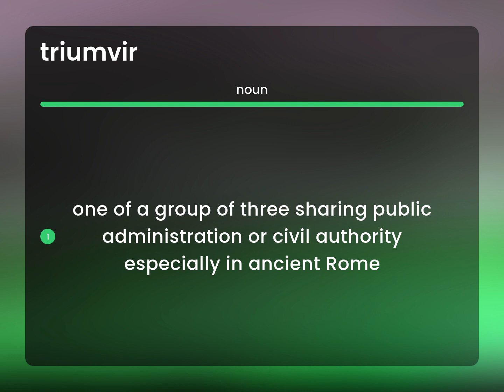Triumvir | meaning of TRIUMVIR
Definition of TRIUMVIR